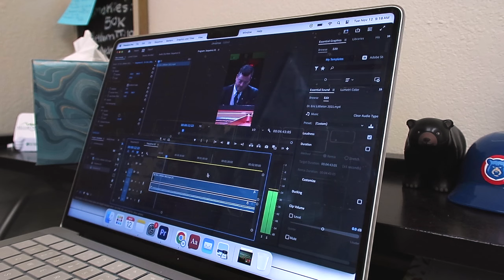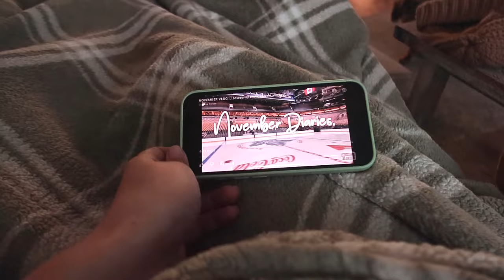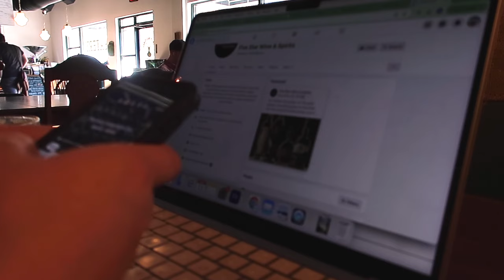slowly getting into the christmas spirit//fall week in my life vlog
Slowly getting into the Christmas spirit, but I am not quite there yet. I still consider this time of year fall since Thanksgiving is my FAVORITE holiday, and I think it is underrated, so here's a fall week in my life vlog!

campaign=storebio-Hannah Glover

00:00 Intro
00:14 Monday
07:04 Tuesday
10:03 Wednesday
15:24 Thursday
18:12 Friday
24:04 Outro